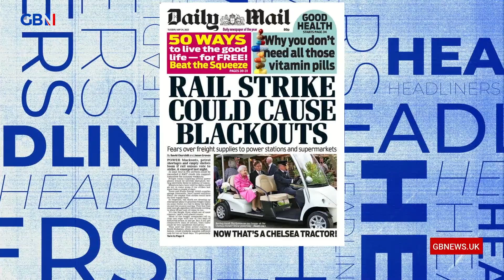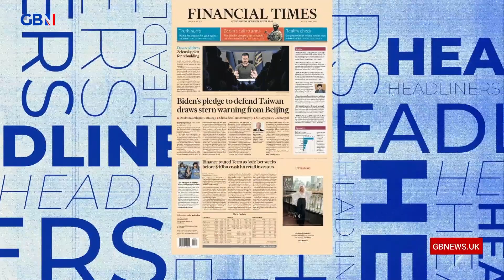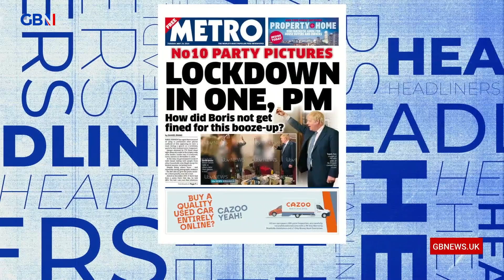Headliners: Simon Evans brings you tomorrow's headlines today! | Monday 23 May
Simon Evans runs through tomorrow’s front pages on Headliners:

🗞Daily Mail: Rail strike could cause blackout

🗞 The Guardian: Fresh danger for Johnson over No 10 drinks pictures

🗞The Times: Partying PM 'misled Commons'